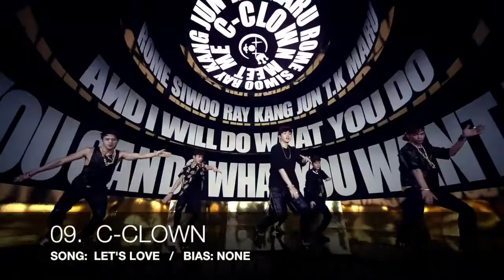MY TOP 10 DISBANDED KPOP BOYGROUPS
Hey my sweeties ♡ ♡ ♡

I'm so sad that these groups are already disbanded
I love them anyways ♡
These groups deserve still so much attention TT
I'm curious what all the members doing now ♡♡♡

XOXO
xXJaesu10Xx